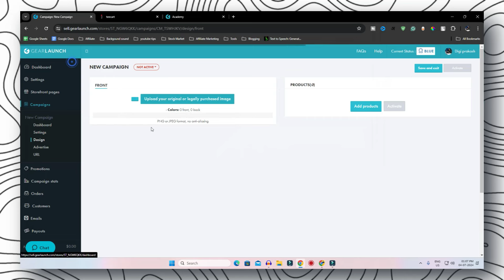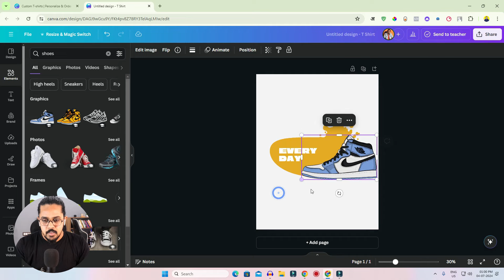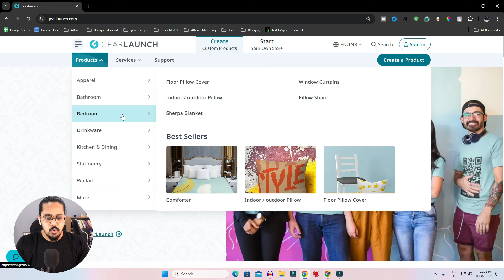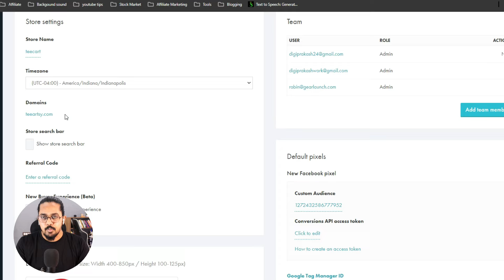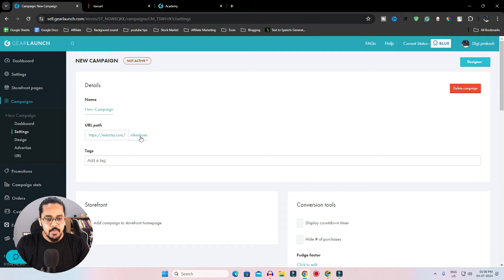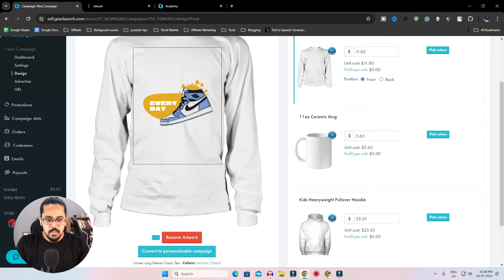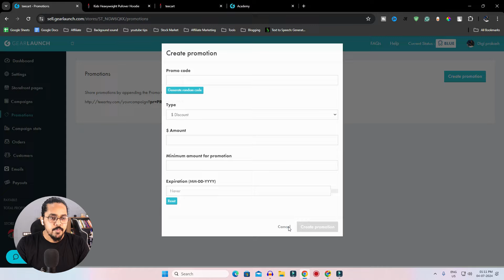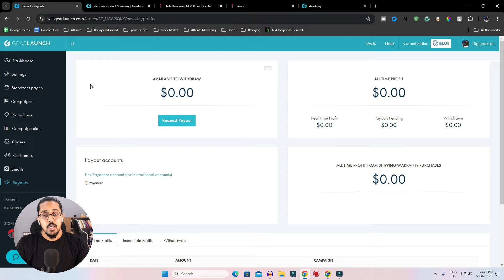How to Start Print of Demand Business with Zero Investment 👕| Hindi 2025 | Gearlaunch Tutorial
In this video, I will teach you how to start a print-of-demand business with zero investment through a POD platform like the Gearlaunch website.

Our Premium Course⬇️
My Tools
1. Camera
2. Leans
3. Condenser Mic
4. Collor Mic
5. Tripod
6. Ring Light
7. RGB
8. RGB Tubelight